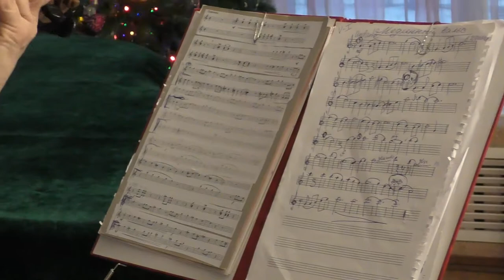продам скрипки 4/4, концертные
образец звучания - скрипки 4/4